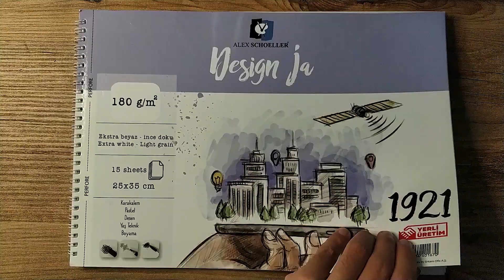ESKİZ DEFTERİ 6/15 | KIYAFET ÇİZİM | RENKLİ ÇİZİM | VÜCUT ÇİZİM | KARAKALEM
Herkese merhaba, ben Alihan Yıldız, eskiz defterinin altıncı bölümünde kıyafet çalışması yaptım umarım beğenirsiniz.